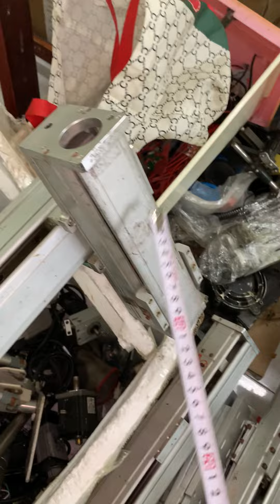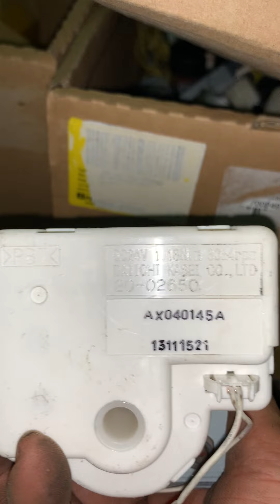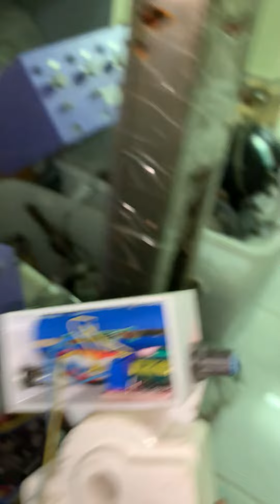Dời kho - Bao Ship tất cả + giảm giá về giá gốc (10): Zalo 0965503208